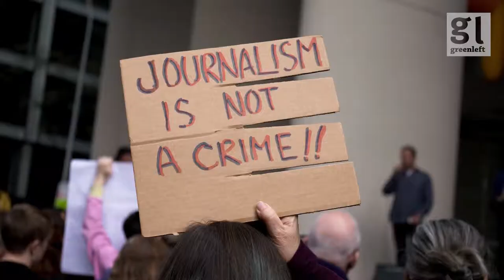Defend media freedom features in this Activist Report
Defend media freedom features in this Activist Report along with solidarity with Sudan actions and the latest from the Stop Adani campaign.